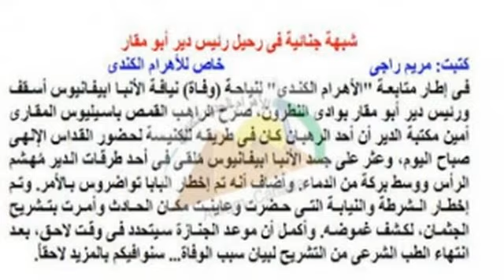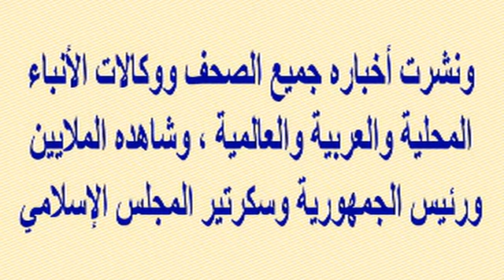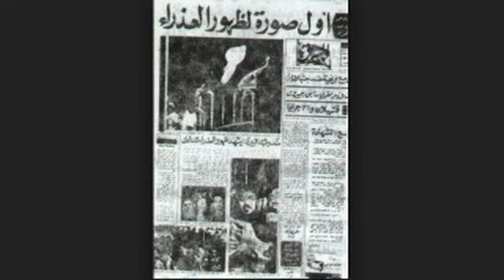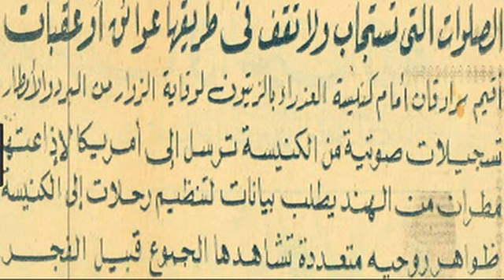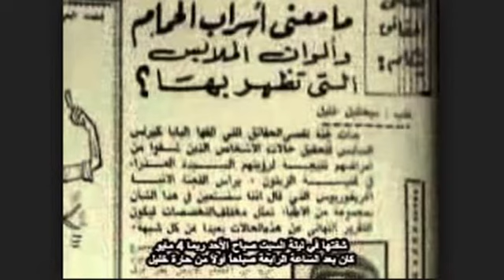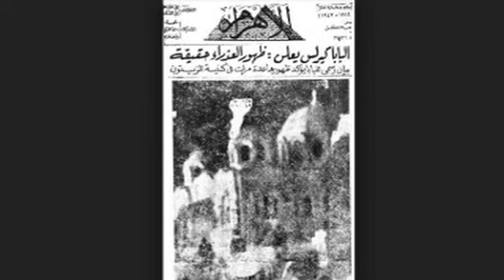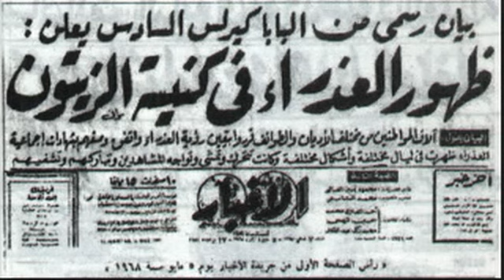شبهة قـتـ ـل الأنبا_ابيفانيوس أسقف ورئيس دير_ابو_مقار اليوم..وظهور العذراء بالزيتون وحضور الرئيس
وبرجاء زيارة مدونتى الجديدة على الرابط

شبهة قـتـ ـل الأنبا ابيفانيوس أسقف ورئيس دير ابو مقار اليوم..وظهور العذراء بالزيتون وحضور الرئيس | أخبار النجوم